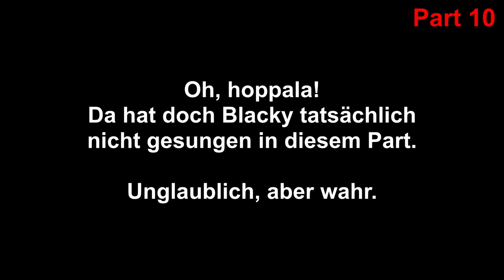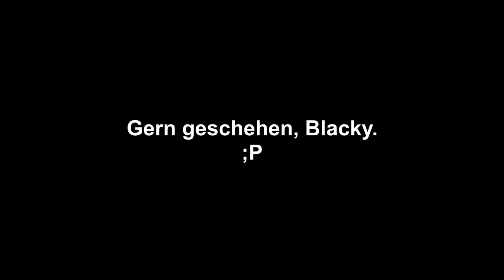BEST OF BLACKY SINGT 🎵 Super Mario Sunshine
Best of Super Mario Sunshine * Blacky singt - Part 1 bis 10